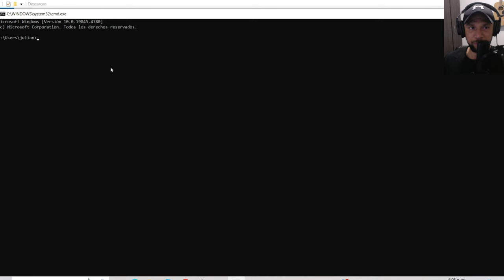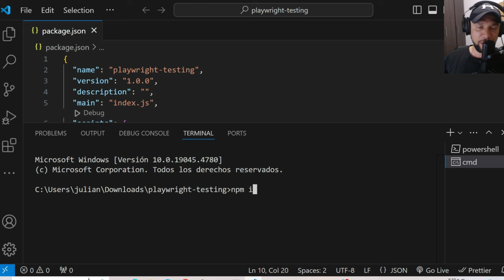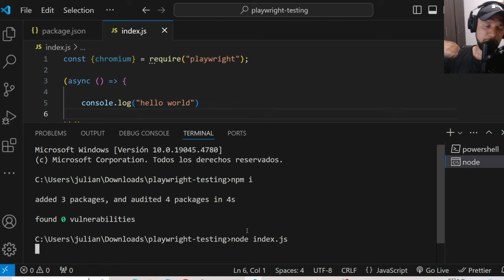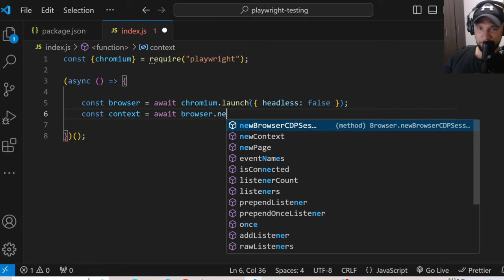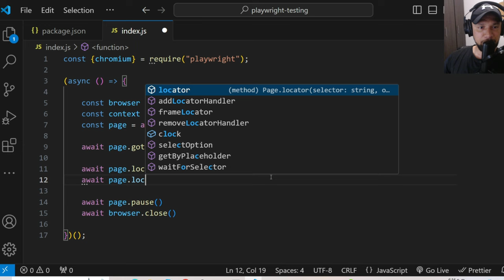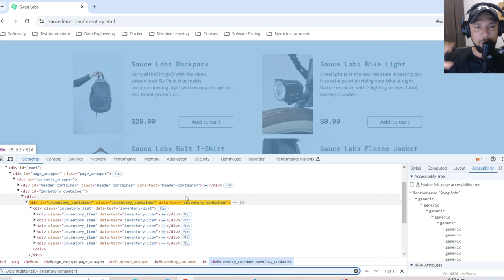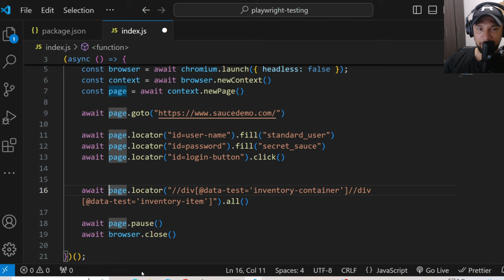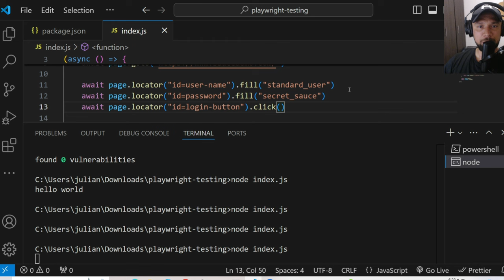Creación de script básico con Playwright - Automatiza tareas varias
En este video vamos a ver como crear un proyecto básico usando playwright y vamos a automatizar una tarea básica.